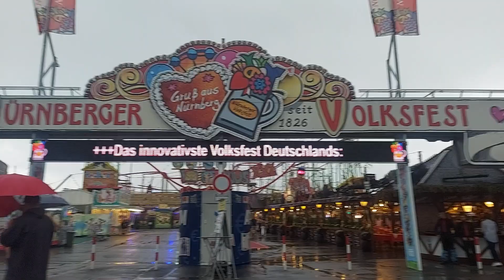BreakDance - (Wolf) |🎡Nürnberger Herbstvolksfest 2023 | Offride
Ich wünsch euch viel Spaß beim Anschauen meines Videos und freue mich über eure Bewertungen und Kommentare, ebenso würde ich mich natürlich auch über ein Abo freuen!

Fahrgeschäft Infos:
       Fahrpreis ➜ 4,50 €
       Fahrzeit ➜ ca. 7:00 min

╠ ═► Hinweis:
║          über diese Links einen Kauf ausführst, erhalte ich von dem Erlös einen kleinen Anteil.
║          Für dich entstehen aber keine versteckten Kosten.
║          mich zu geben.